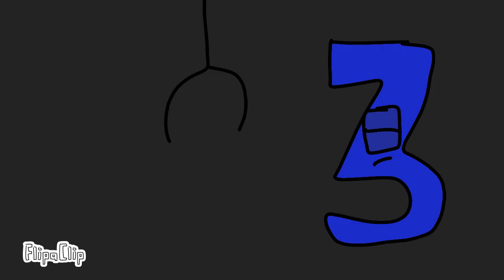Russian Alphabet Lore | Й